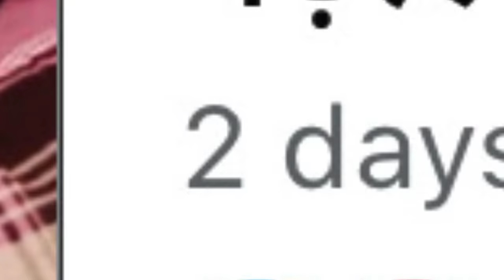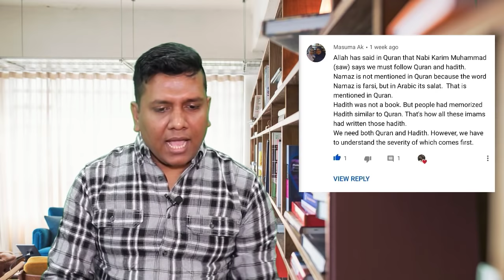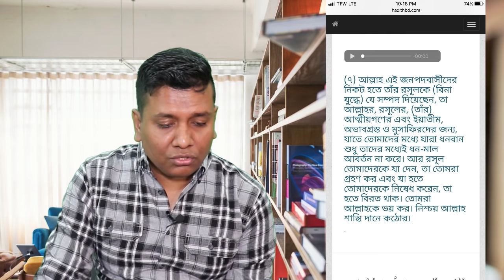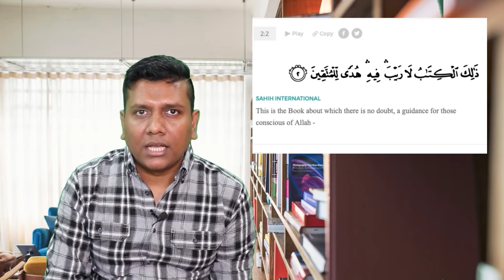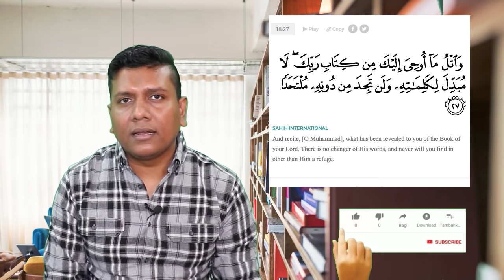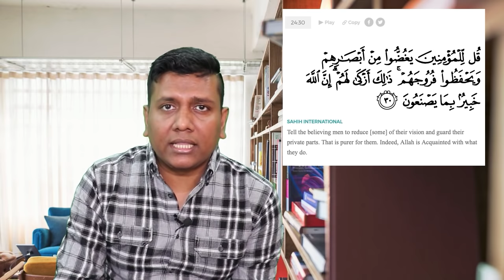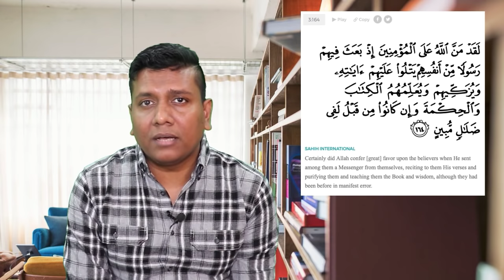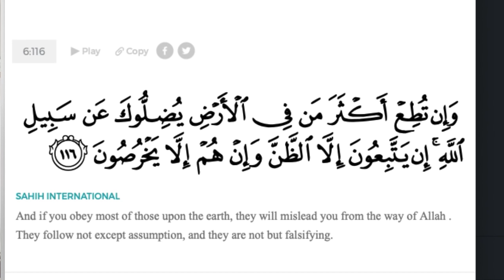Fraud in name of Hadith : Historic reality. হাদিসের নামে জালিয়াতি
এ  আলোচনা কোন ধর্মীয় উপদেশ, পরামর্শ , ফতোয়া বা জাজমেন্ট নয় | I have no right to tell you what to do or what not to do. It’s your judgment based on your understanding about religion. In fact nobody has that right! তাই কাউকেই অন্ধের মত ফলো করা উচিৎ নয়| একজন মানুষ নিরানব্বইটা যৌক্তিক কথা বলেছে মানে এই নয় যে তার অযৌক্তিকটাও নির্ধিধায় একসেপ্ট করতে হবে |

My another video on Tafseer & hadith